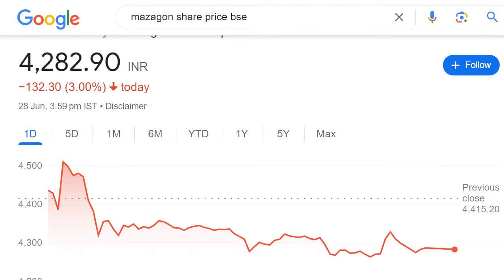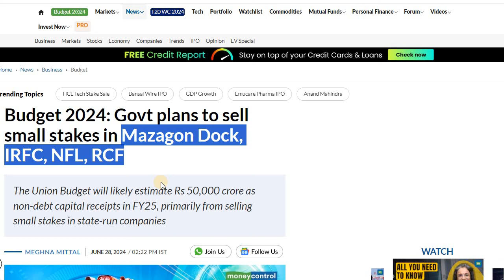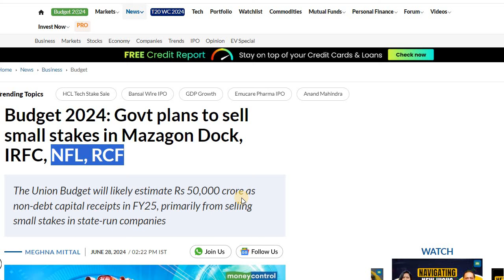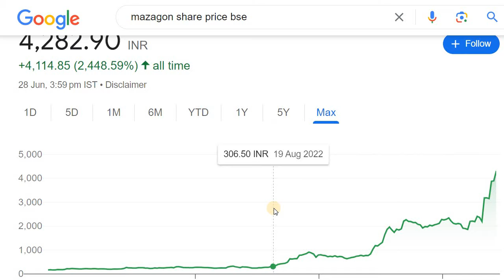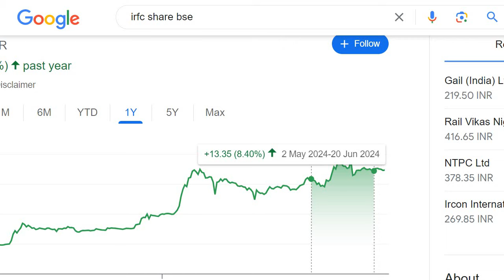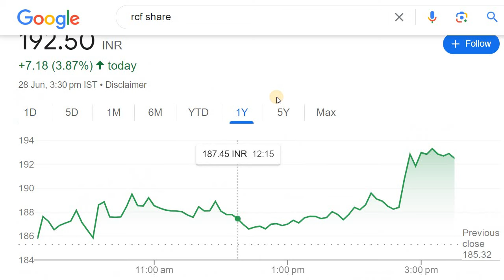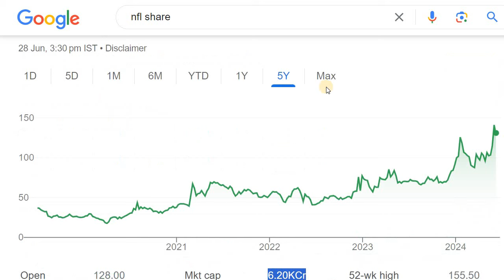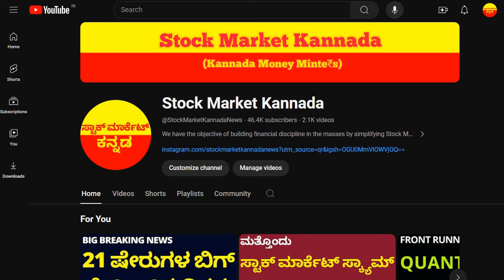BIG BREAKING NEWS | MAZAGON DOCK SHARE | IRFC SHARE | RCF | NFL SHARE NEWS | STOCK MARKET KANNADA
Discussed about the Mazagon Dock, IRFC, RCF and NFL Share  OFS?

2. ಯಾವುದೇ ಷೇರನ್ನ ಯಾವ ಲೆವೆಲ್‌ ಅಲ್ಲಿ BUY ಮತ್ತು SELL ಮಾಡಬೇಕು ಗೊತ್ತಾ? BUYING AND SELLING LEVELS OF STOCKS
14. Is it Possible to Earn while you are Sleeping? ನಿದ್ರೆ ಮಾಡೋವಾಗಲೂ ಹಣ ಗಳಿಸೋಕೆ ಸಾಧ್ಯಾನಾ? ಹೇಗೆ?